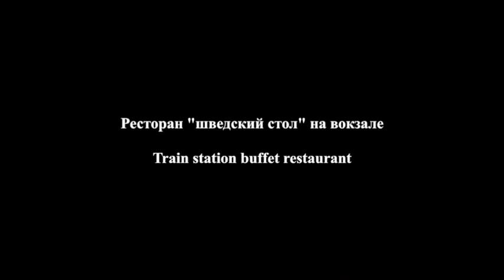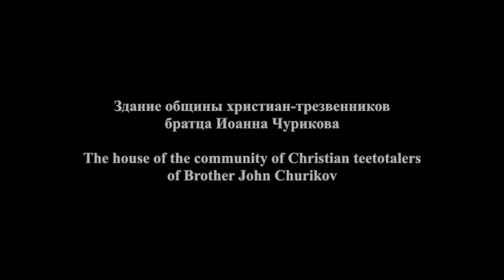Окрестности Санкт-Петербурга - Вырица/ Neighbourhoods of St. Petersburg - Vyritsa: 1905-1916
Дореволюционная Россия в фотографиях
Окрестности Санкт-Петербурга
Вырица
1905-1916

Suburbs of St. Petersburg
Vyritsa
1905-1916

Вы́рица — посёлок городского типа в Гатчинском районе Ленинградской области, административный центр Вырицкого городского поселения.
Земли нынешней Вырицы в древности относились к Новгородской Водской пятине, на них проживали русские, ижора и водь.
В середине XIX века земли западной части современного посёлка Вырица, получившие позже название Княжеской Долины, становятся владением князей Витгенштейнов
В начале XX века, при открытой в 1906 году железнодорожной станции Вырица Московско-Виндаво-Рыбинской (Царскосельской) железной дороги, планировалось построить концептуальный «идеальный город» или «город-сад», где при максимальном городском комфорте, человек мог жить в единении с природой.
В том же 1906 году в Вырице открылась школа. Учителем в ней работала «мадемуазель Сывина»
Казанской иконы Божией Матери, была заложена 14 июля 1913 года, а ровно через год, 6 июля 1914 года — освящена. Новая церковь была построена в древнерусском стиле, по проекту архитекторов М. В. Красовского и В. П. Апышкова.

Vyritsa  is an urban-type settlement in the Gatchinsky district of the Leningrad region.
The lands of present-day Vyritsa in ancient times belonged to the Novgorodskaya Vodskaya Pyatina , inhabited by Russians , Izhora and Vod .
In the middle of the 19th century, the lands of the western part of the modern village of Vyritsa , later called the Prince's Valley , became the possession of the Wittgenstein princes
At the beginning of the 20th century, at the Vyritsa railway station of the Moscow-Vindavo-Rybinsk ( Tsarskoselskaya ) railway opened in 1906 , it was planned to build a conceptual "ideal city" or "garden city", where, with maximum urban comfort, a person could live in unity with nature .
In the same 1906, a school was opened in Vyritsa.
The Kazan Icon of the Mother of God , was founded on July 14, 1913, and exactly one year later, on July 6, 1914, it was consecrated. The new church was built in the Old Russian style, designed by architects M.V. Krasovsky and V.P. Apyshkov.